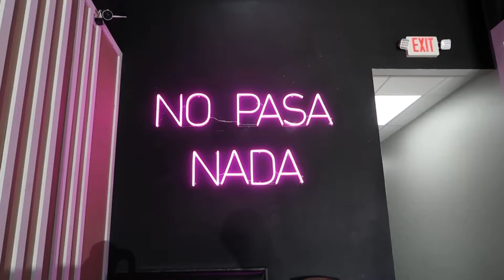VLOG: Compras para el apartamento | Walmart | Coffee shop